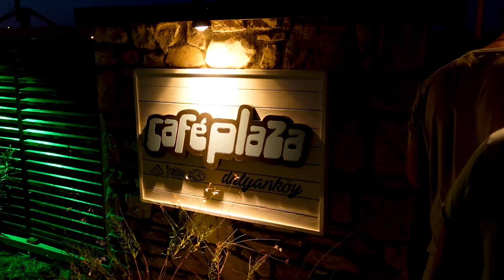REVOCAMP! Türkei 2020 VLOG - Izmir & Cesme!